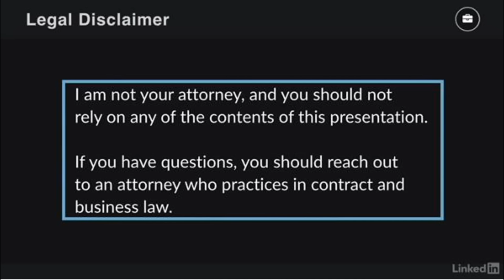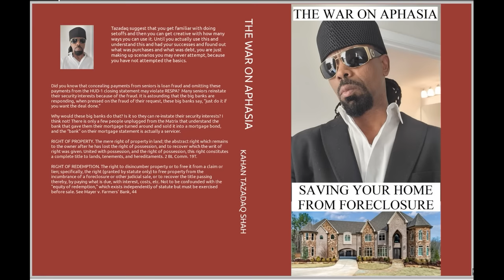The Silent Enemy: Defeating Aphasia and Reclaiming Your Home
Order the War on Aphasia Saving Your Home From Foreclsoure Now